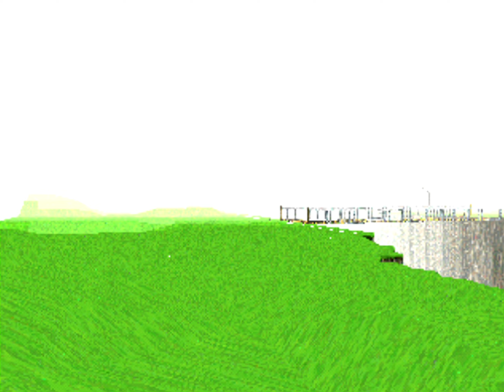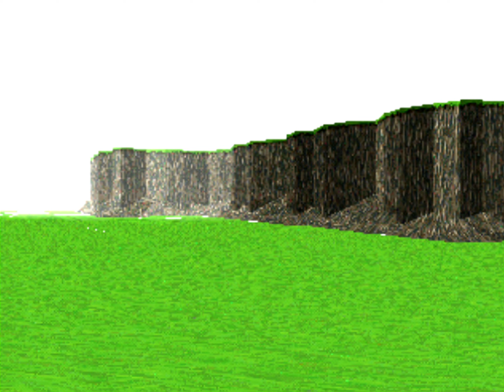LSD: Dream Emulator -PlayStation- Daily Dose 59 (4K 60FPS)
Today, I go for a nice stroll from the Bright Moon Cottages down throught the Natural World and into the Violence District.  Mostly me just trying to figure out where everyting on the map is.

*Technical Information*
This video was recorded at 4K resolution directly from a real PlayStation 3 with an AVerMedia GC573 Live Gamer 4K capture card and was edited and rendered in 4K resolution in Vegas Pro 16.

Storage Server:
HP Z420 Workstation Motherboard with 32GB of DDR3 RAM, 6 14TB WD Ultrastar 7200RPM Hard Drives managed by TrueNAS.